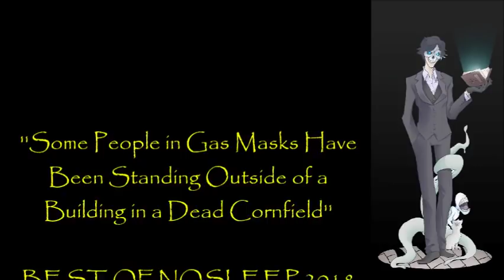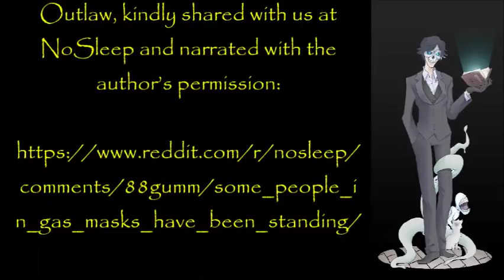''People in Gas Masks are Outside a Building in a Dead Cornfield'' | NOSLEEP EXCLUSIVE READING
''Don’t know if this has anything to do with ghosts or demons, but it's weird enough. If you drive about 15 miles west from here, you’ll find an abandoned cornfield maze. The place is dead now, creepy as sh*t...''

From an original story by Mr. Outlaw, kindly shared with me via NoSleep and narrated with the author’s express permission:

Fresh Creepypasta

My collaborations